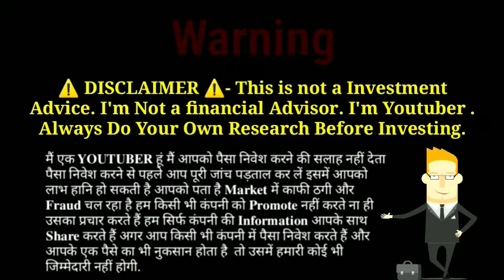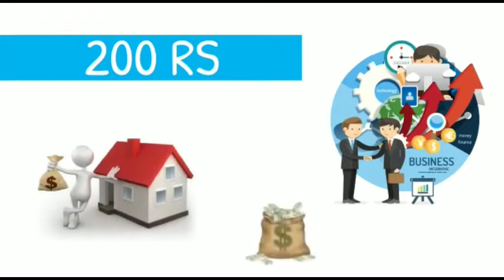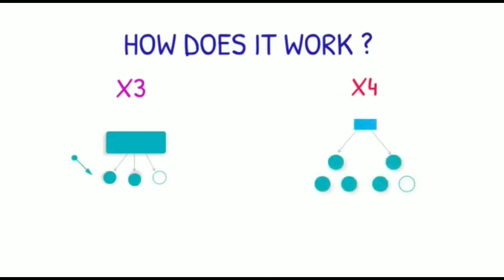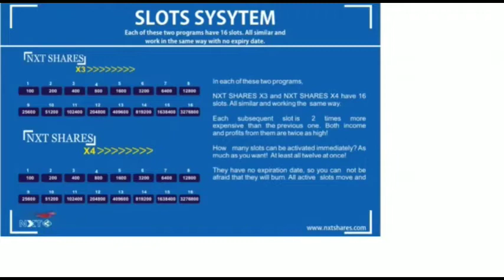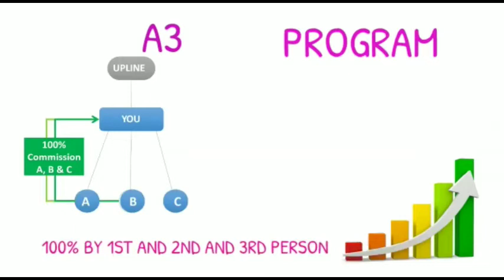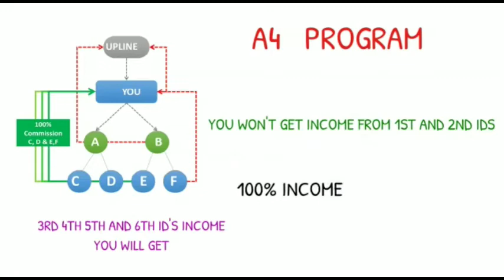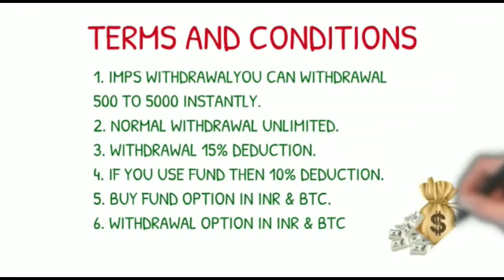New Decentralized Plan Launched 2020 || Nex Share Review मात्र 200/- में लाखों कमाए Best Mlm Plan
Thanks 🙏🙏